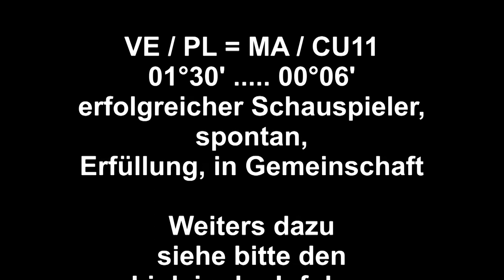Kirk Douglas,09 12 1916, Schauspieler